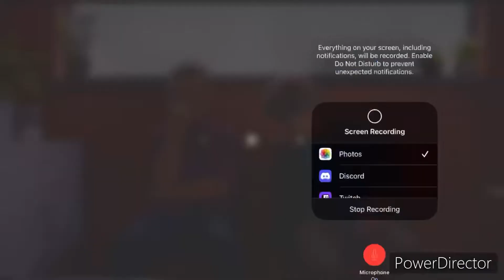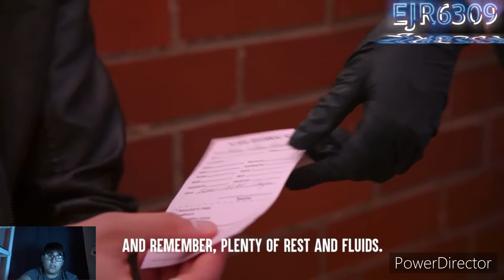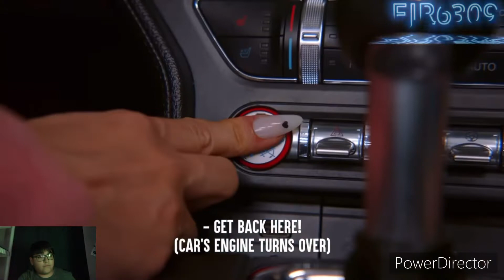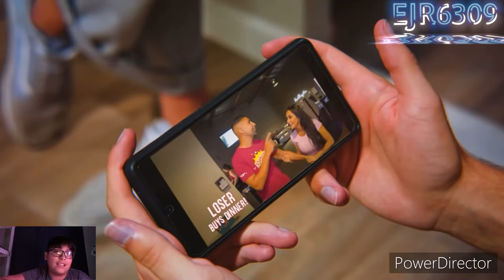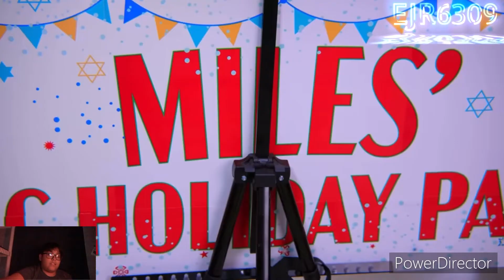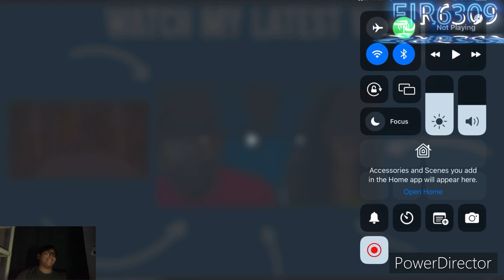Kids Ditch School To Throw Party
That was better than I thought